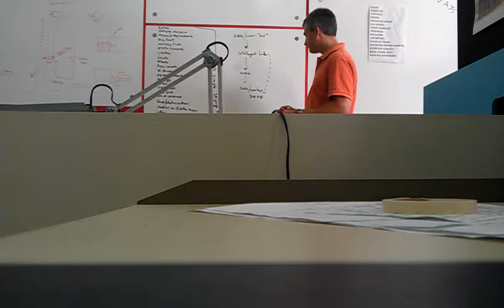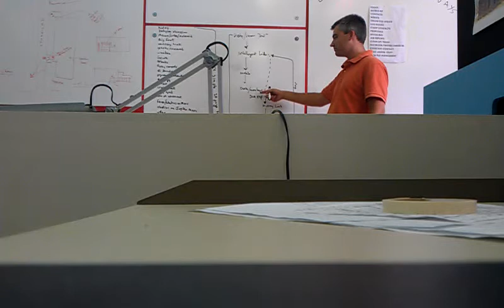The Theory of the Living Universe